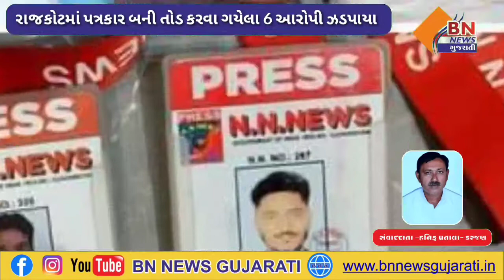રાજકોટમાં પત્રકાર બની તોડ કરવા ગયેલા 6 આરોપી ઝડપાયા || BN NEWS GUJARATI